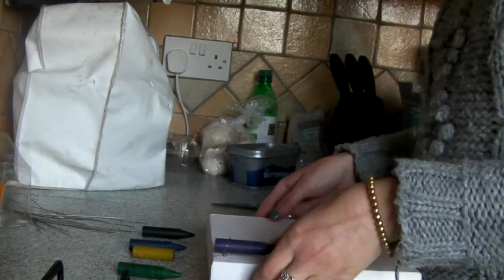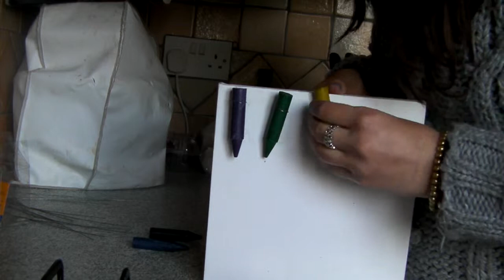Melted Wax Canvas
Looking at intense colour. This closely links to my portrait work because I enjoy challenging and exaggerating the colour we see in human skin